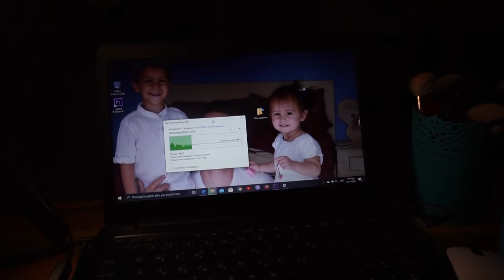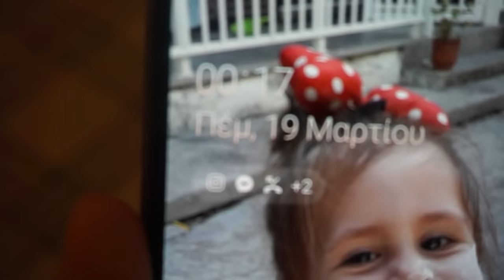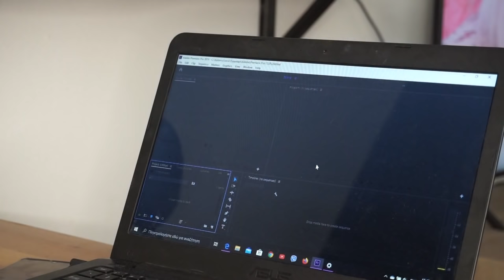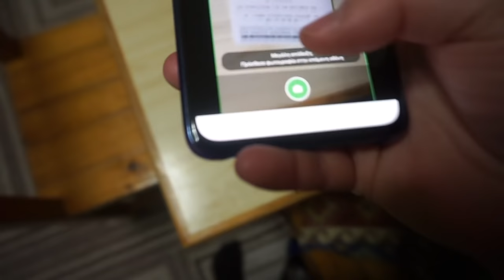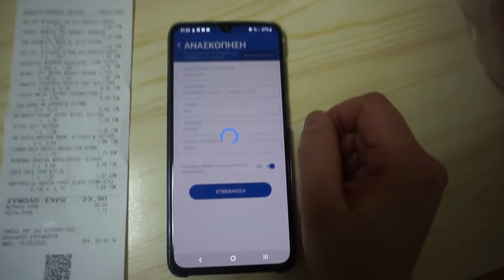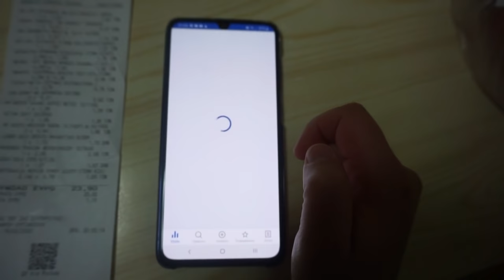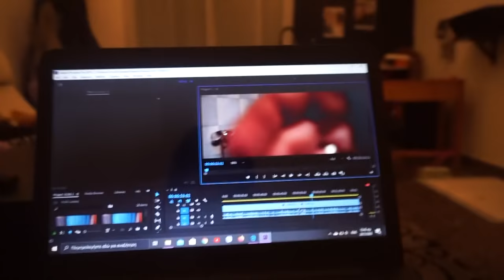Georginamyworld VLOG ΕΛΑΤΕ ΜΙΑ ΜΕΡΑ ΜΑΖΙ ΜΑΣ!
Γεια σας φίλοι μου τι κάνετε και πως μου είστε? Ελπίζω όλοι να είστε καλά 😊 Σε αυτο το βιντεο σας έχω μαζί μου σχεδόν όλη την ημέρα αν σας αρέσουν τέτοιου είδους βίντεο και θέλετε να τα κάνω πιο συχνά...κάντε ένα like και αφήστε μου το σχόλιο σας !

ΦΙΛΟΥΡΕΣ 💋💋💋

ΣΑΣ ΕΥΧΑΡΙΣΤΩ ΠΟΛΥ ΠΟΥ ΕΙΣΤΕ ΕΔΩ!!!